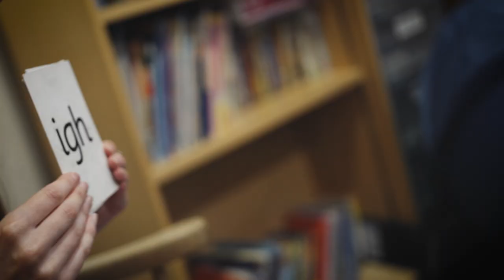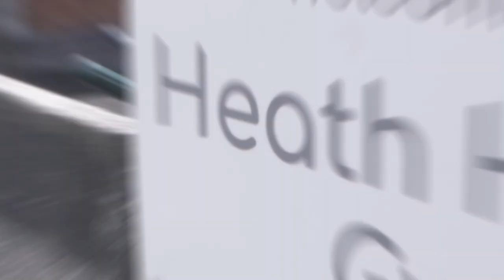Heath Hayes Academy - REAch2 Academy Trust